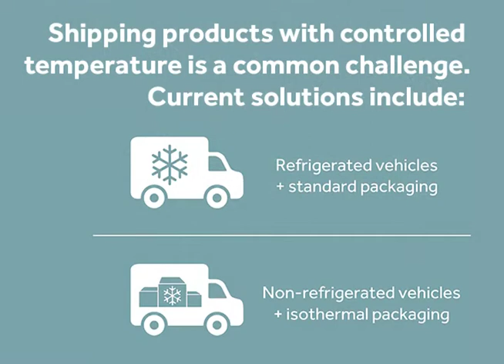Smurfit Kappa (EN) – Temperature controlled packaging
With pride we introduce our newest innovative solution: the TCPack! A validated & natural packaging for cooled transport, based on natural materials only.